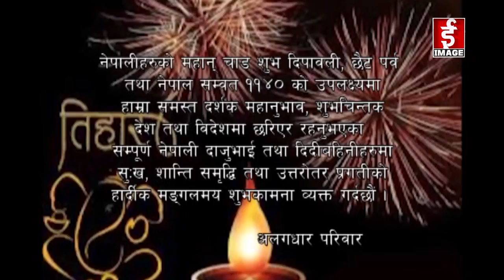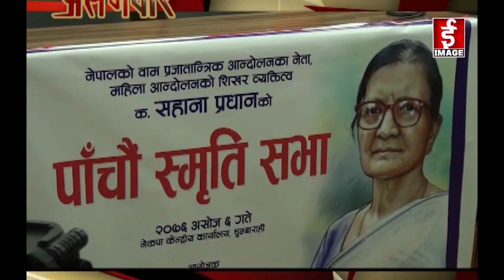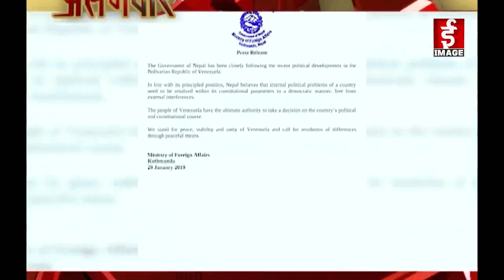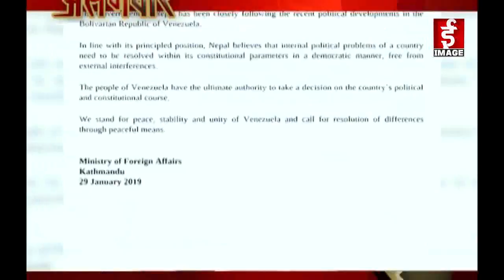Alagdhar - ओली-प्रचण्ड टकराबमा माधव मौन लत्रेलान् त प्रधानमन्त्री ओली ? - 2076 - 07 - 12